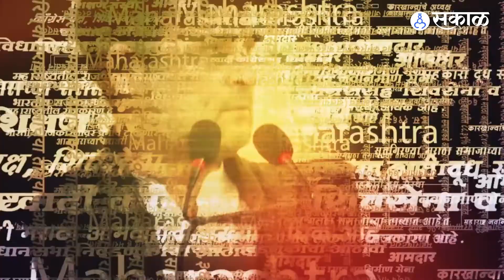Shivsena Controversy | निवडणूक चिन्हावरुन बोलणाऱ्या बंडखोरांना उद्धव ठाकरेंनी सुनावलं | Sakal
शिवसेनेचं चिन्ह धनुष्यबाण हा कोणीही हिरावून घेऊ शकत नाही. त्यामुळं याबाबत शिवसैनिकांनी मनात कोणताही संभ्रम ठेऊ नये, हे मी घटनातज्ज्ञांशी बोलून तुम्हाला सांगतो आहे, असा विश्वास शिवसेना पक्षप्रमुख उद्धव ठाकरे यांनी शिवसैनिकांना दिला आहे.